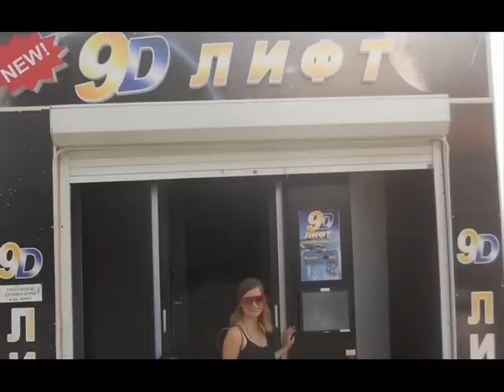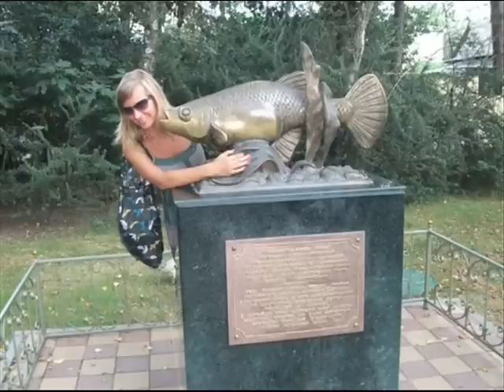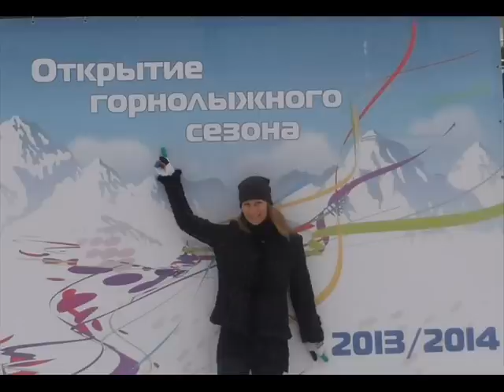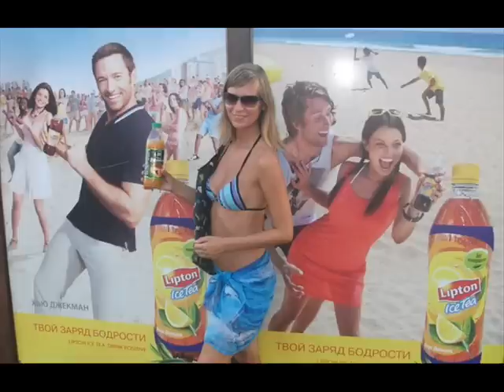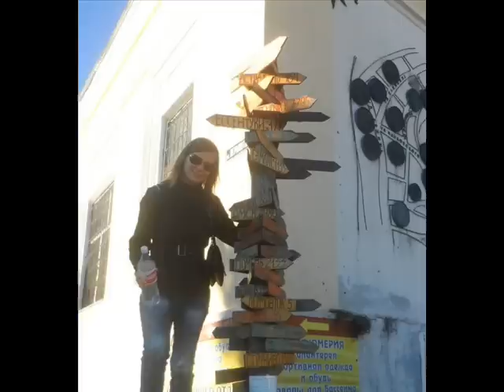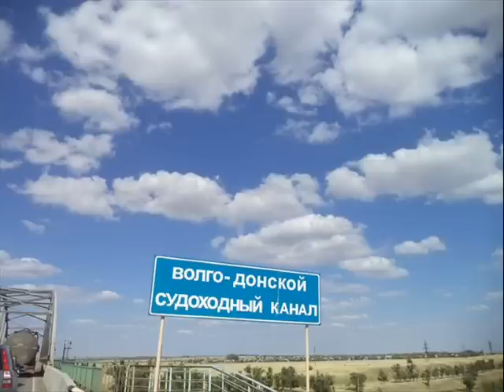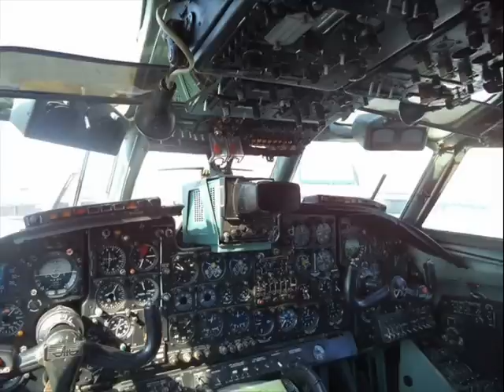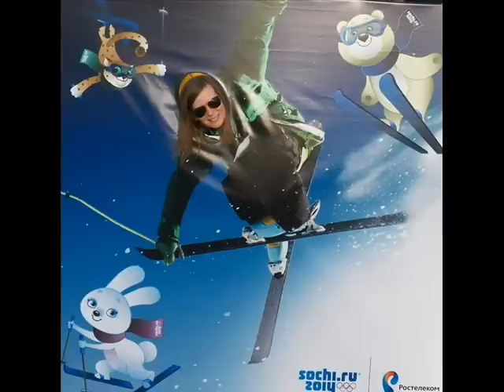Бодрящая музыка!!! (подборка 2018) Мария Минаева. Добавляйтесь в друзья вк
Добавляйтесь в други, что-нибудь придумаем :)

Не имея возможности жить вечно, мы можем жить ярко. Знакомимся! Общаемся! Путешествуем! Отдыхаем! Не стесняйся, присоединяйся!